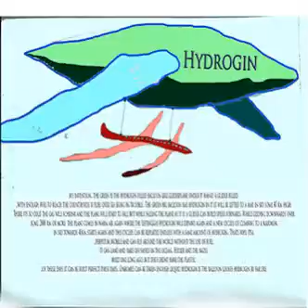The best in town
My latest track